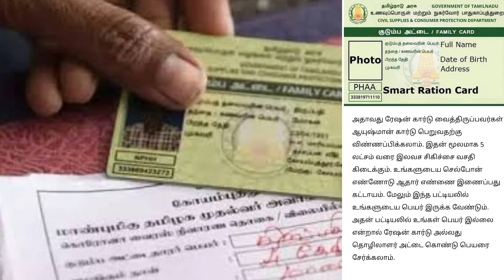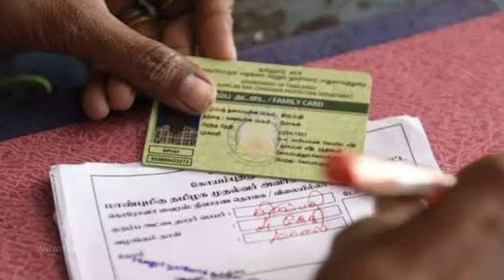அனைவருக்கும் ரூ5 லட்சம் இலவசம் மோடி அறிவிப்பு | Government free scheme | Free amount in tamil